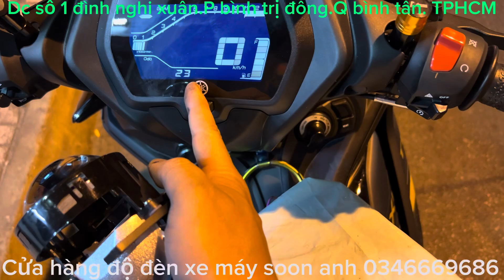EXCITER 155 abs độ bi cầu led siêu sáng hộp TITAN F150 - zalo 0346669686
ĐC : Gần Ngã Tư 4 Xã 100M — số 2 Đường Đình Nghi Xuân Phường Bình Trị Đông Quận Bình Tân TPHCM : ☎️__ 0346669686

Rất hân hạnh được phục vụ tốt nhất cho các bạn gần xa.😊😉